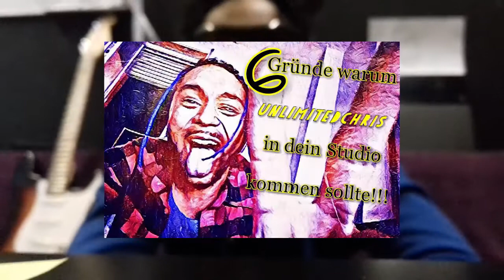StudioSongContest - Bewerbungsvideo von Chris